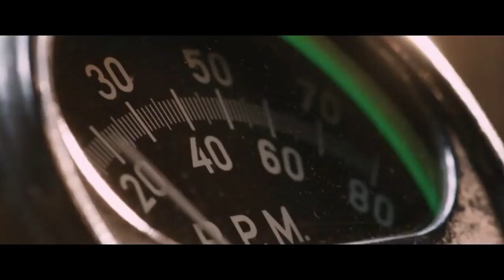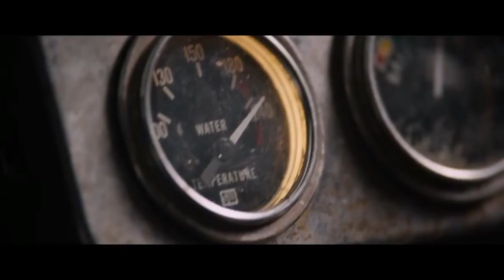FAST&FURIOUS 8 starting race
when the movie starts race starts in the last the use of boost and the movement and win that was great. Hmmm